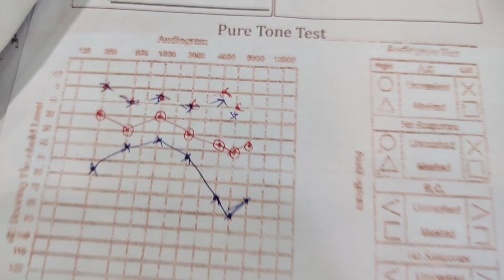पूर्व में असफल कान का हुआ सफल ऑपरेशन, दूरबीन विधि द्वारा कान की अस्थियों एवम् पर्दे का नवनिर्माण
Ashok best health care Jaipur
advance centre for endoscopic ear surgery
advance center for hearing problems
centre of excellence
14 VIDHAYAK NAGAR
Jyoti Nagar gate number 1
near Rajasthan vidhansabha Jaipur
Rajasthan
कान की दूरबीन सर्जरी का अग्रणी केंद्र
tympanicmembrane perforation surgery
tympanosclerosis surgery